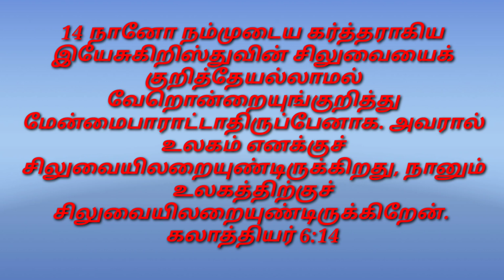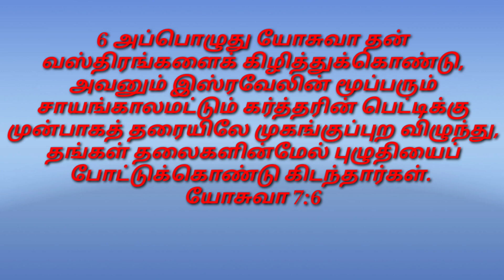யோசுவா / இன்றைய மன்னா/ Daily Manna Oct.27. 2023